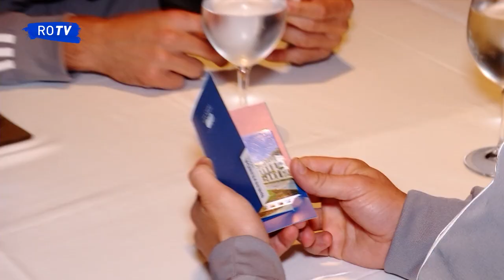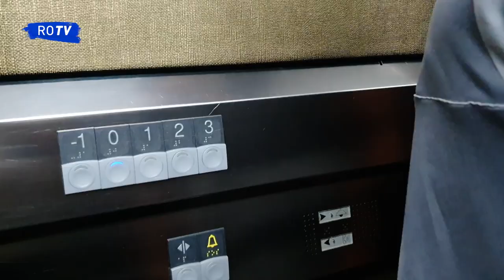INSIDE Qué hacen los jugadores en una concentración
Acompañamos al equipo en las horas previas a partido, concentrados en Las Caldas Villa Termal. La noche, el día de partido y todo lo que hacen jugadores hasta poner rumbo al estadio para disputar un partido oficial.